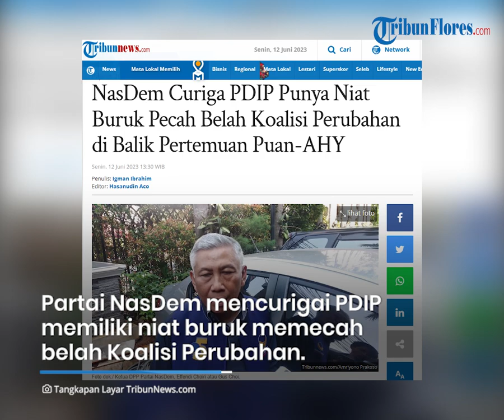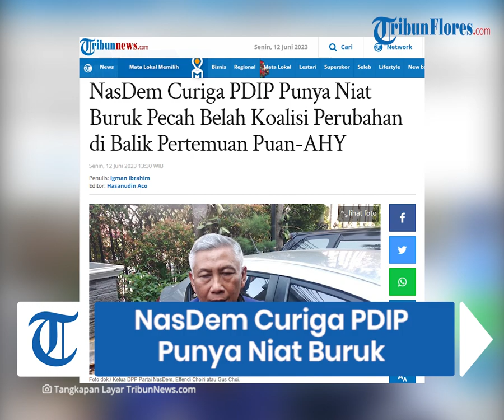NasDem Curiga PDIP Punya Niat Buruk Pecah Belah Koalisi Perubahan di Balik Pertemuan Puan-AHY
TRIBUNFLORES.COM, JAKARTA - Partai NasDem mencurigai PDI Perjuangan (PDIP) memiliki niat buruk memecah belah koalisi perubahan di balik rencana pertemuan Ketua DPP PDIP Puan Maharani dengan Ketua Umum Partai Demokrat Agus Harimurti Yudhoyono (AHY).

"Kalau ada niat memecah belah ada menggerogoti koalisi perubahan gimana? Mungkin saja mereka punya niat kurang baik," kata Ketua DPP Partai NasDem, Effendi Choiri atau Gus Choi, saat ditemui di Kompleks Parlemen, Jakarta, Senin (12/6/2023).

Gus Choi pun meyakini Demokrat memiliki 'iman' yang kuat dan tidak tergoda meninggalkan koalisi perubahan yang sudah mengusung Anies Baswedan sebagai calon presiden (capres).

Artikel ini telah tayang di Tribunnews.com dengan judul NasDem Curiga PDIP Punya Niat Buruk Pecah Belah Koalisi Perubahan di Balik Pertemuan Puan-AHY,

Penulis: Igman Ibrahim
Editor: Hasanudin Aco
VP: Ian Taopan